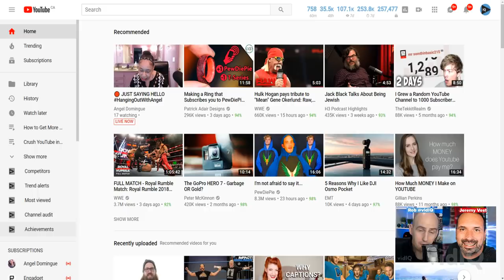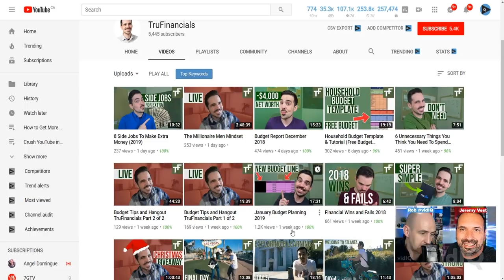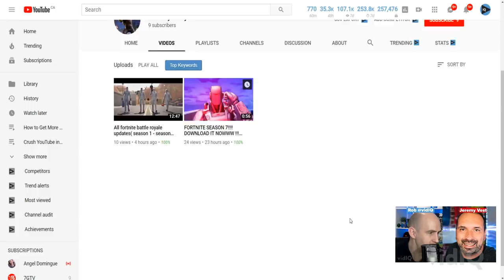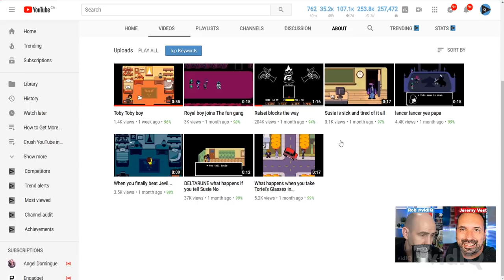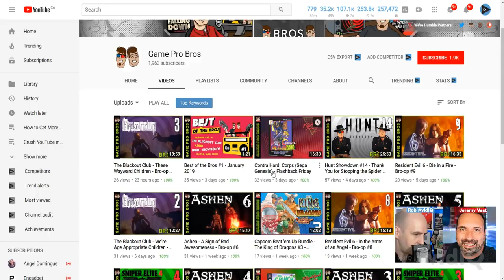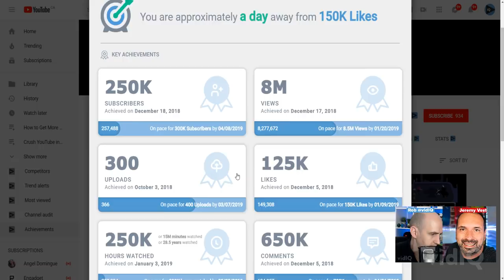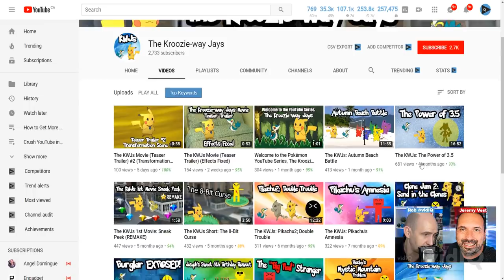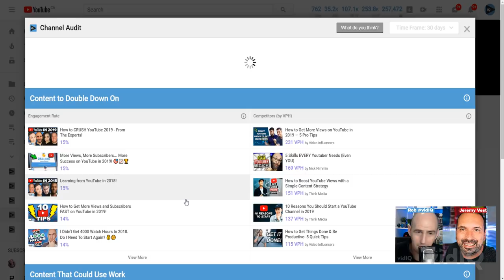How to Get More Views in 2019, Set Goals and Crush Them! + Channel Audits.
How to Get More Views in 2019 - Set Goals and Crush Them! + some audits too!

Welcome to 2019 vidIQers! This will be your BEST year ever on YouTube, we guarantee it (as long as you put in the work). To celebrate we've launched a brand new tool that will help you reach your goals and share them with the world!

TO SUBMIT YOUR CHANNEL FOR AUDIT/REVIEW PLEASE COMPLETE THIS FORM. DO NOT FILL OUT THIS FORM UNTIL 1 HOUR BEFORE LIVESTREAM. WE PURGE IT EVERY WEEK:

Watch, learn, take action.

Things we look at in a channel reviews are:
• Who Should Be Watching and Why?
• Channel Health, Branding and Consistency
• Channel Layout, Thumbnails and Content
• Video Title, Tags, Descriptions
• Audience and Engagement